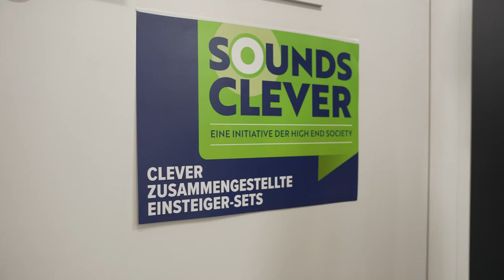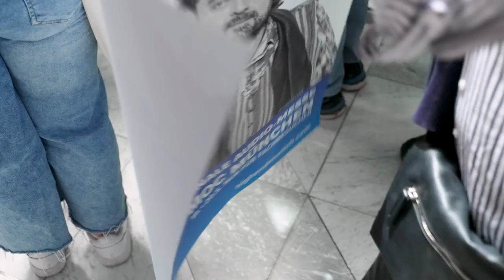HIGH END 2023 - DIE INTERNATIONALE AUDIO-MESSE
550 AUSSTELLER / 30.000 QUADRATMETER / 800 MARKEN / 20.000 BESUCHER / 500 JOURNALISTEN. / 18. BIS 21. MAI 2023 / MOC MÜNCHEN

Die HIGH END – die international renommierte Audio-Messe – gibt unangefochten den guten Ton der erstklassigen Musikwiedergabe an. Seit vier Jahrzehnten ist sie Impulsgeber für Produzenten, Verkäufer und Konsumenten hochwertiger Unterhaltungselektronik. An vier Tagen im Mai kommt in München die gesamte Fachwelt zusammen, wenn hunderte Aussteller aus über 40 Ländern ihre Neuheiten in den Hallen und Atrien des MOC präsentieren. Wir freuen uns auf Ihren Besuch!